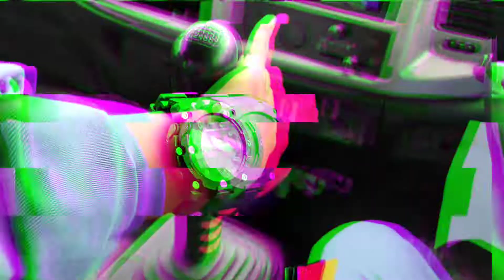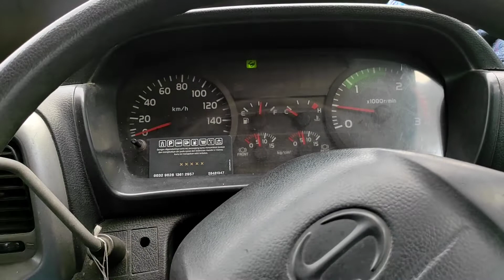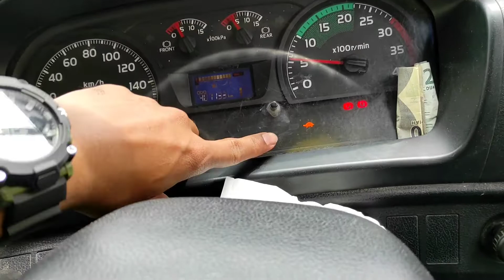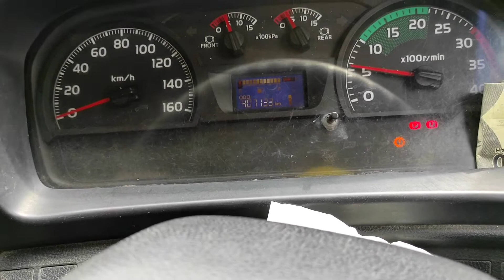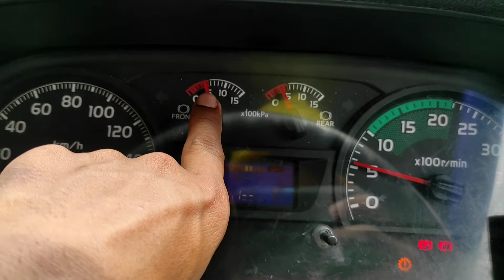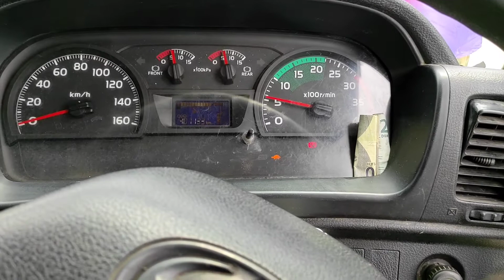CONTOH KEKURANGAN SEBUAH SISTEM PERPINDAHAN SPEED MODEL TEPIS DIBANDINGKAN DENGAN MODEL TOMBOL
semoga membantu temen-temen yang mungkin ingin memilih sebuah truk yang ingin dibawa dan juga bisa menjadi pandangan agar pilihan kita tepat sesuai selera